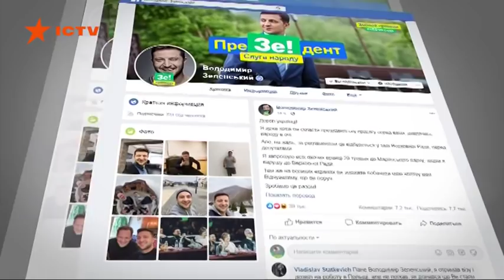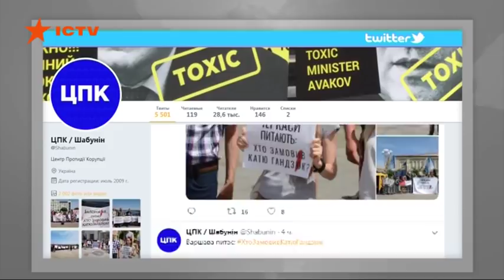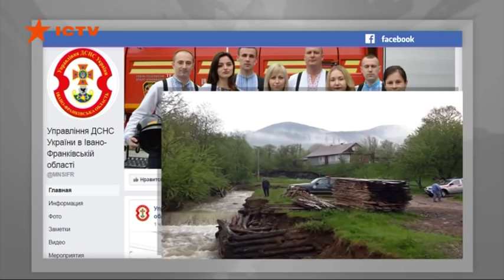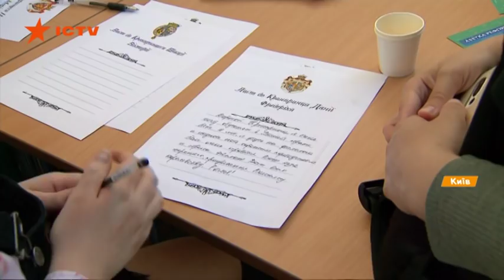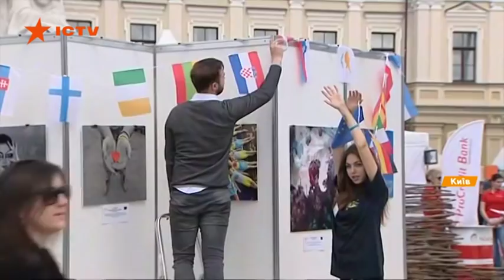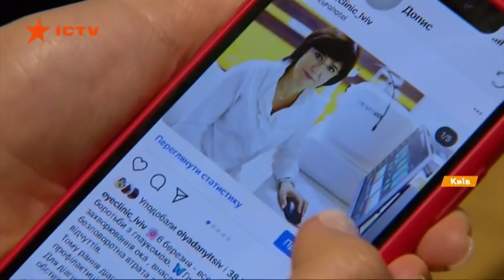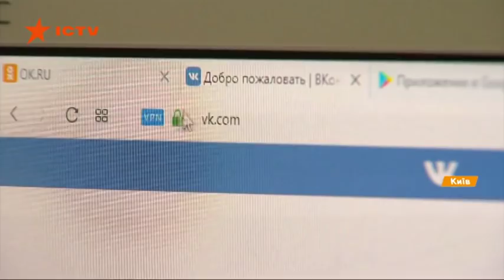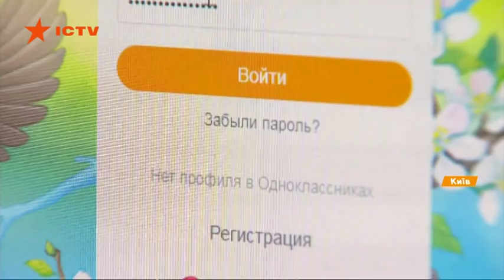Факты ICTV - Выпуск 18:45 (18.05.2019)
Факты ICTV – последние новости Украины и мира на 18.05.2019. В новом выпуске программы Факты ICTV смотрите: Украина чтит жертв депортации крымских татар, на Прикарпатье и Ровенской области затопило села; подробности инаугурации Зеленского.